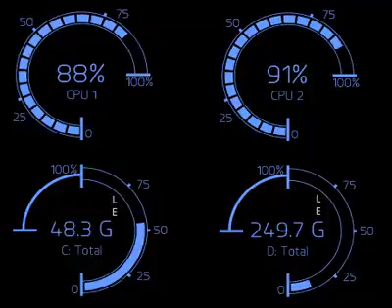42 Saigon Tango Lima 48